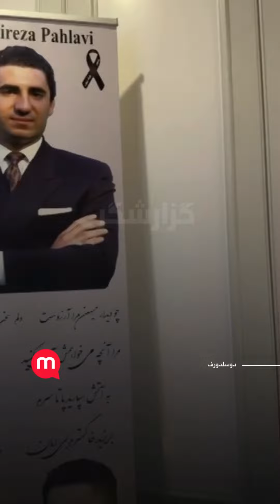مراسم یادبود شاهپور علیرضا پهلوی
مراسم یادبود شاهپور علیرضا پهلوی در دوسلدورف